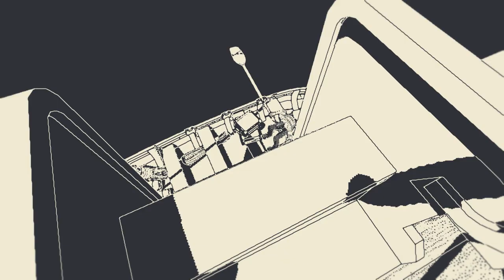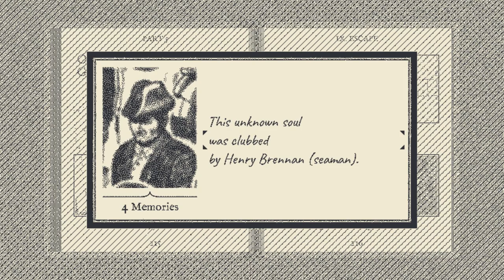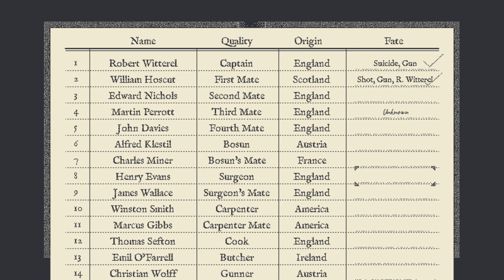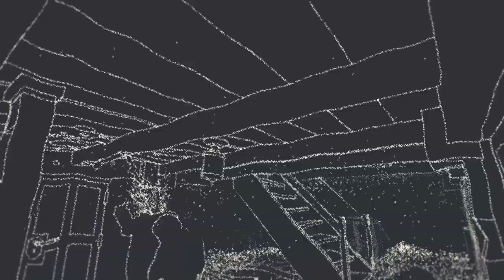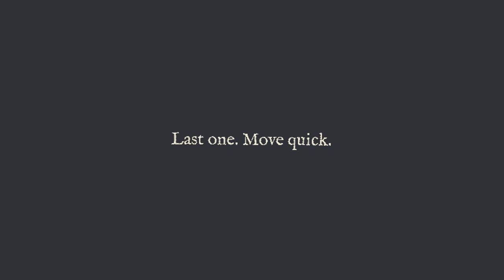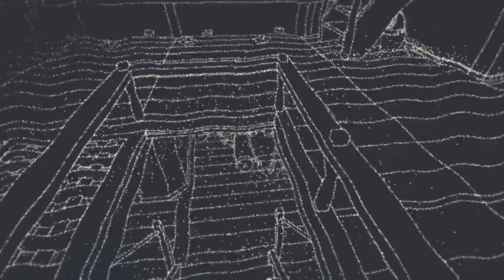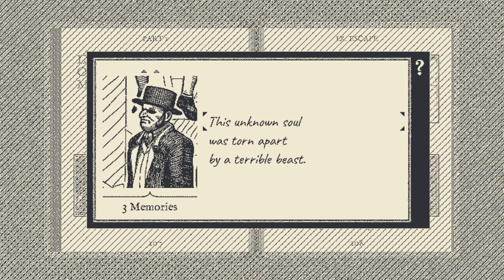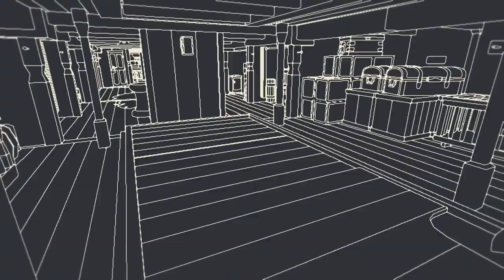RETURN OF THE OBRA DINN w/ UDJ & TheNSCL - Episode 3 - The Mutinous Escape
Mutiny, and a desperate escape unfold today.